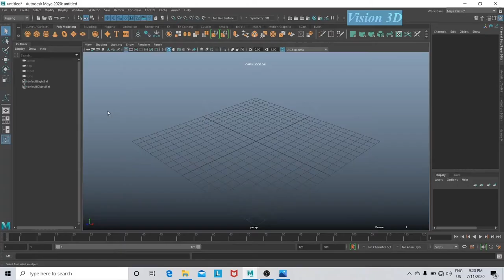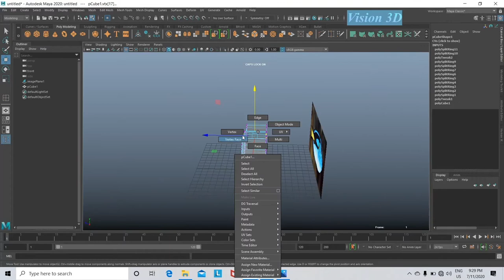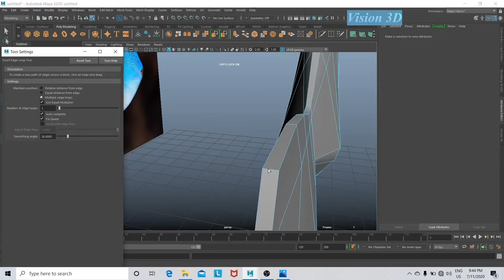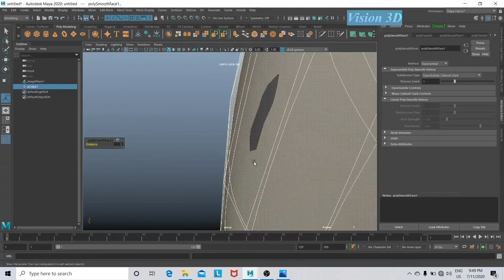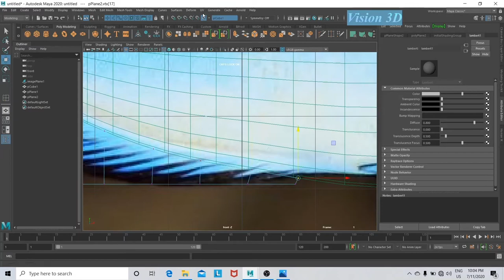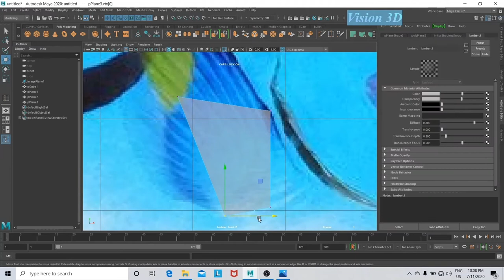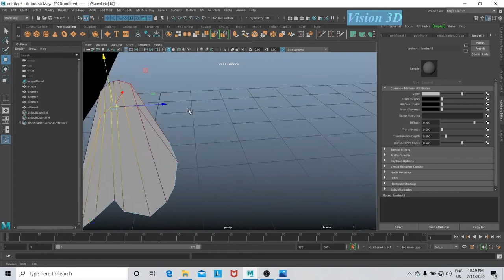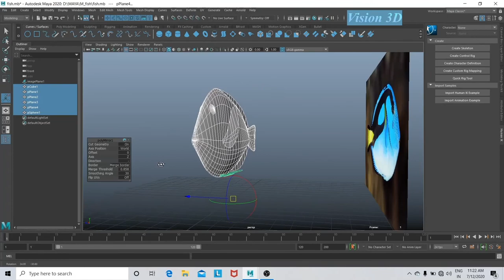Modelling a Blue Tang fish in Maya | 3D Modelling | Part 1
This is a demonstration video of a 3D modelling of a Blue Tang fish in Maya.

In coming video we will give texture and will animate our model to give live to it.